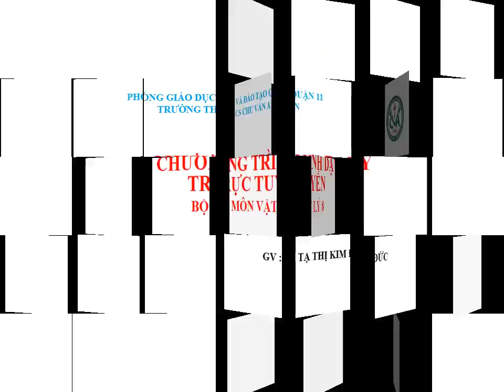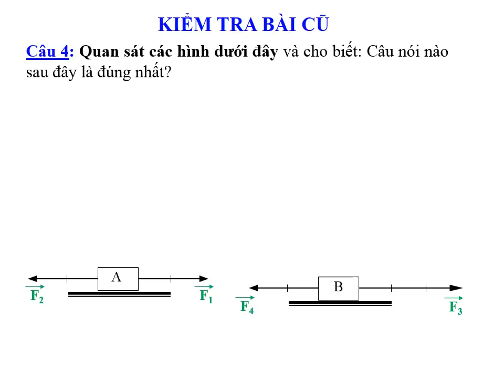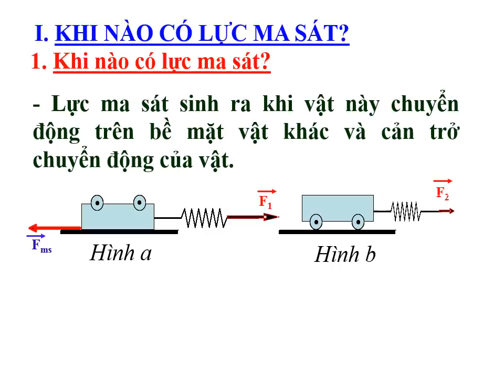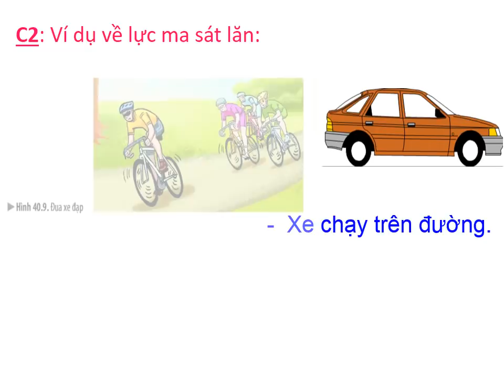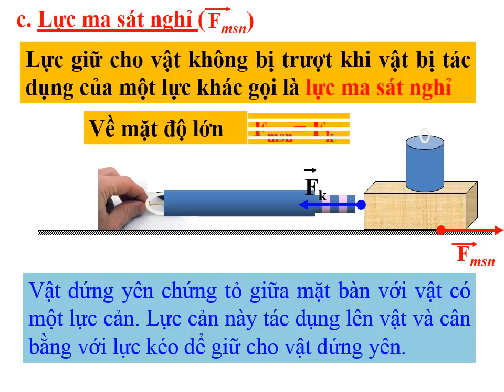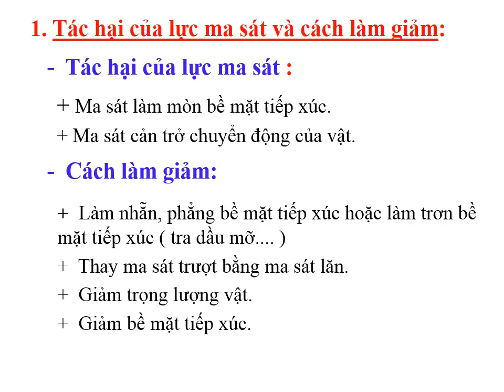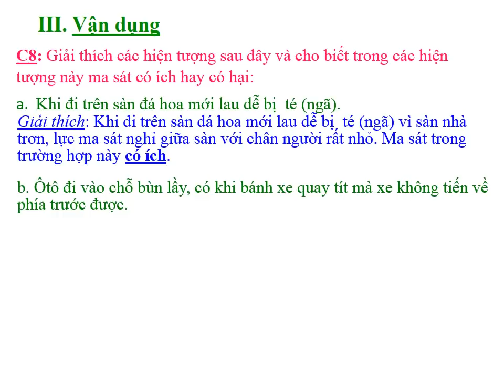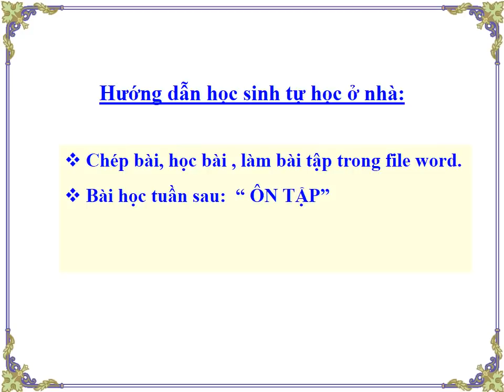VẬT LÝ 8 (Tuần 7 / HK1) - Bài 6 - LỰC MA SÁT